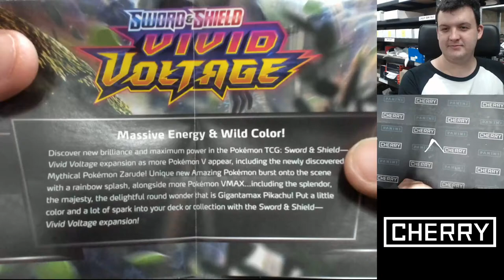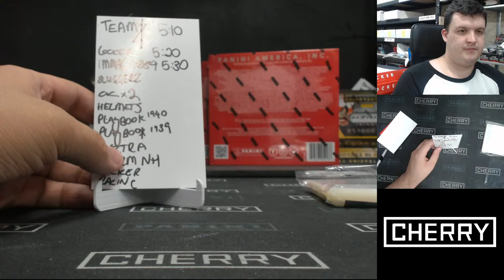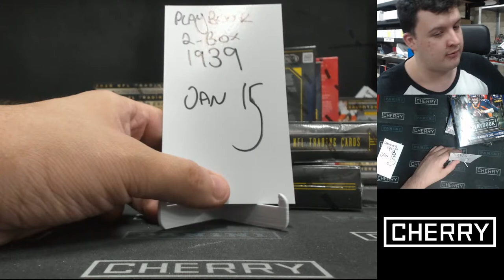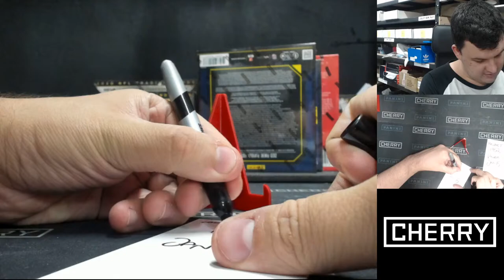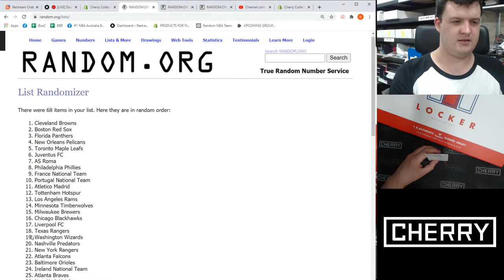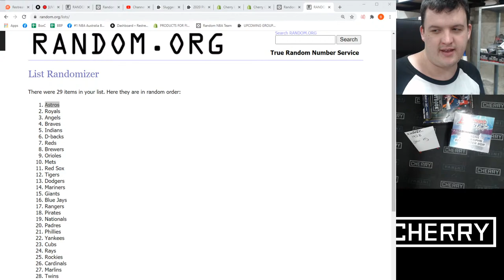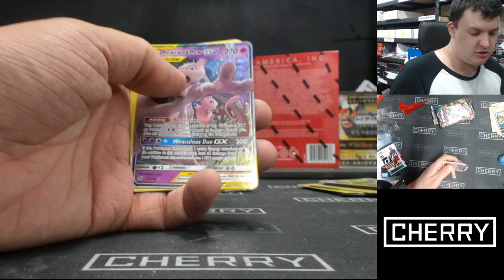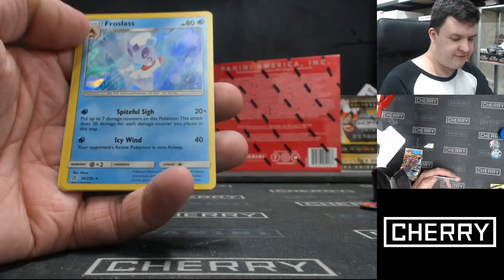CHERRY LIVE! BANNER LOCKER LAST BOXES! SPECTRA FOTL! ++ (JAN 15 5PM)